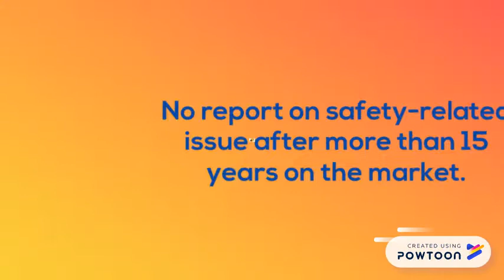Immun'Âge: A partner for Better Health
IMMUNAGE - Effets du vieillissement, fatigue, récupération après le sport... Une solution : Immun'âge®

Préparation 100% naturelle :
Immun’Âge est fabriqué à base d’une préparation de papaye fermentée 100% naturelle, sans conservateur, ni additif chimique, garantie non OGM.

Qualité :
Il est fabriqué selon les normes ISO 9001 pour la qualité de production, ISO 14001 pour le respect de l’environnement et ISO 22000 pour la sécurité des produits alimentaires.

Bienfaits de la papaye:
Ce procédé associe les qualités de la Carica Papaya, réputée pour ses vertus de santé et de longévité, à celle de la fermentation.

Sans effets secondaires, ni toxicité :
L’avantage d’Immun’Âge sur les vitamines est de n’avoir aucun effet pro-oxydant en cas de surdosage. -- Create animated videos and animated presentations for free.  PowToon is a free tool that allows you to develop cool animated clips and animated presentations for your website, office meeting, sales pitch, nonprofit fundraiser, product launch, video resume, or anything else you could use an animated explainer video. PowToon's animation templates help you create animated presentations and animated explainer videos from scratch.  Anyone can produce awesome animations quickly with PowToon, without the cost or hassle other professional animation services require.